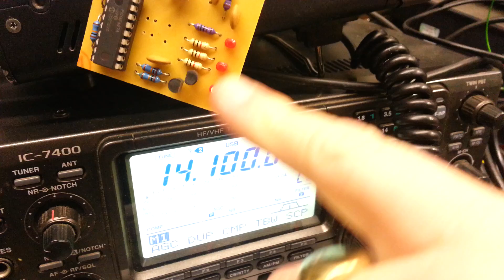M1GEO Icom IC7000 Roger Beep Module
I decided to make a tidy Roger Beep module for my Icom IC7000 for use in VHF and UHF contests. Still very heavy work in progress, but it does work great!